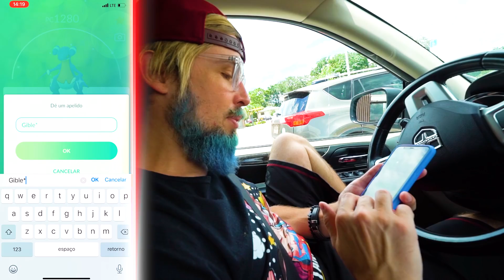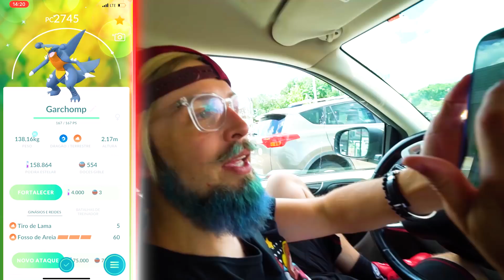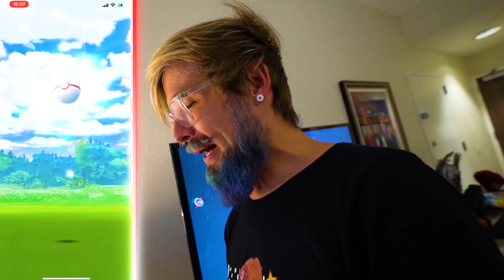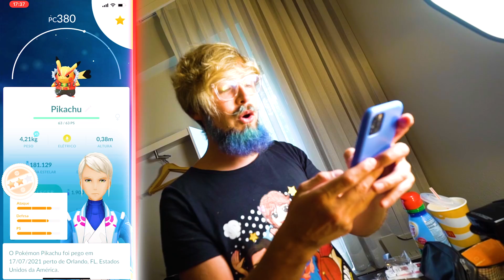JOGAMOS EM ORLANDO o GO FEST do POKÉMON GO e CONSEGUIMOS VÁRIOS SHINY E MEU PIKACHU ROCK STAR!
Pai e família jogam em Orlando EUA o maior evento do ano de Pokémon Go o GO FEST! Conseguindo muitos shiny e Pikachu Rock Star e Pop Star!
‹ Pai Também Joga 2.0 ›